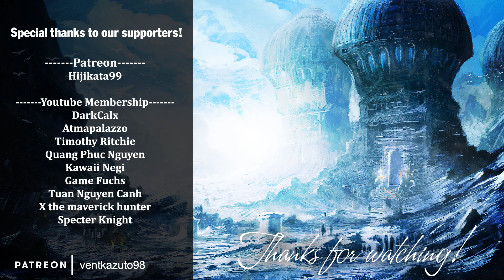Spike Contusion - Mega Man Maker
ID: 447557
Player: TornadoHyenyaku